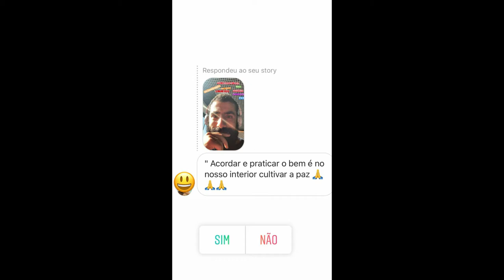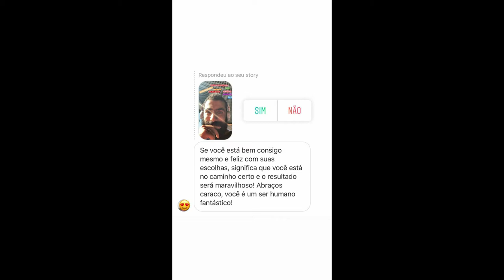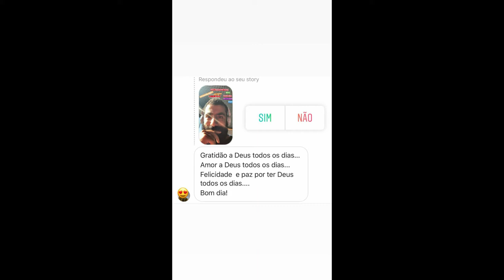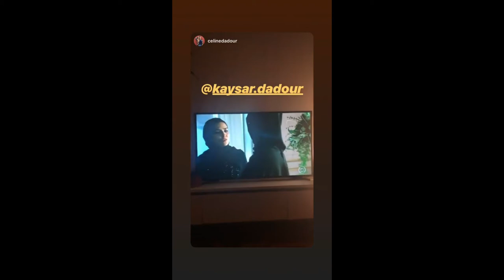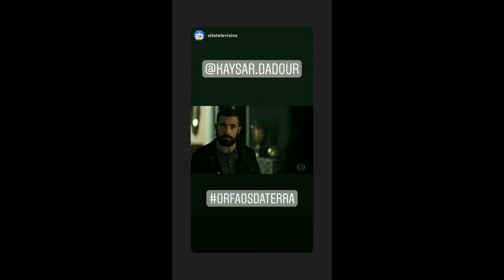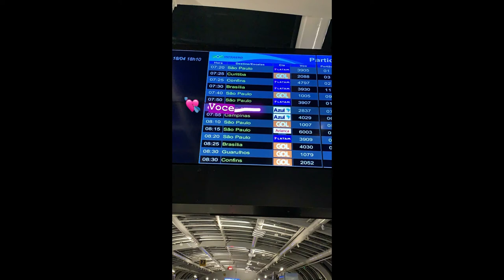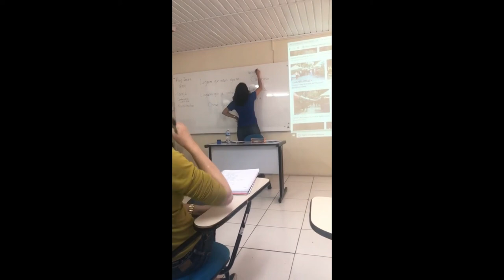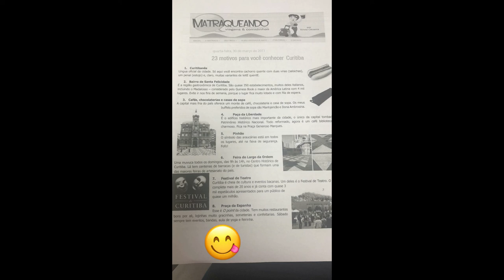STORIES DO KAYSAR DADOUR ATOR 18/04/2019